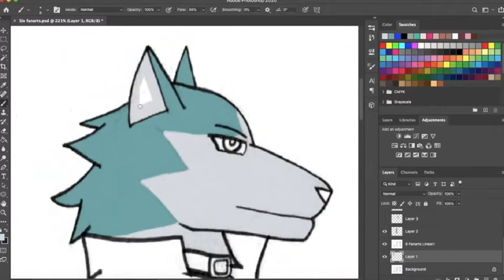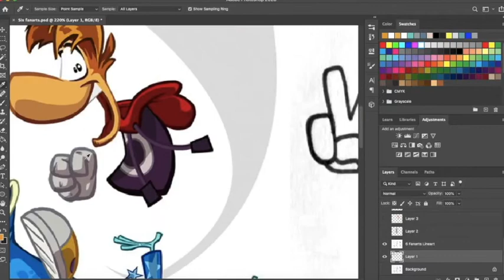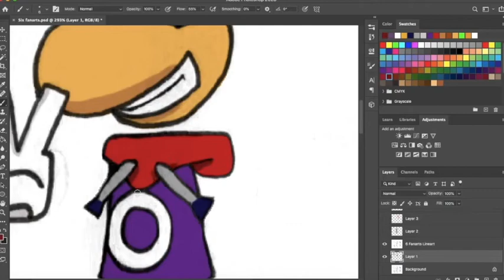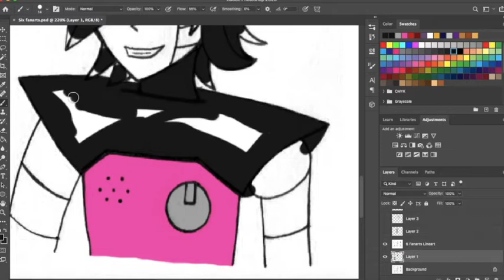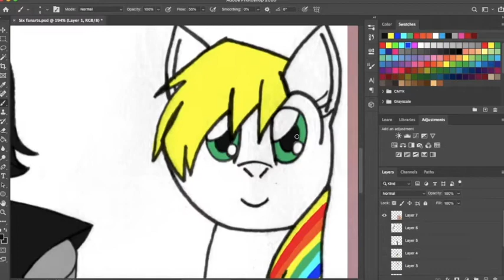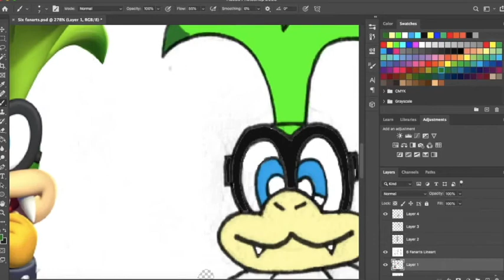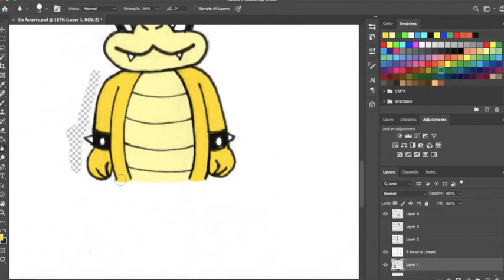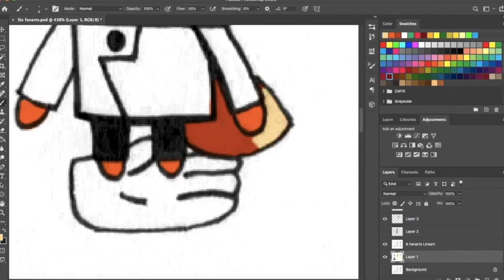Six Fanarts Challenge, Character Fanart || Speedpaint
Here's my Six Fanarts challenge piece I did a month ago. I might do another one in the future if I have the time.
The Six characters I drew in this speedpaint are, Shioru Ogami (Brand New Animal), Rayman, Dr. Fox (Unikitty), Mettaton EX (Undertale), Starlit Haze (MLP), and Iggy Koopa (Super Mario Bros.)

Before the Story (Chill Hop Remix)
Hip Shop (LoFi Hip Hop Remix)
Quiet Autumn (Remixed From Witin a Pile of Leaves)